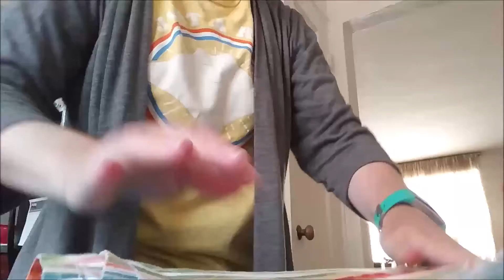Most Random Cleaning Video